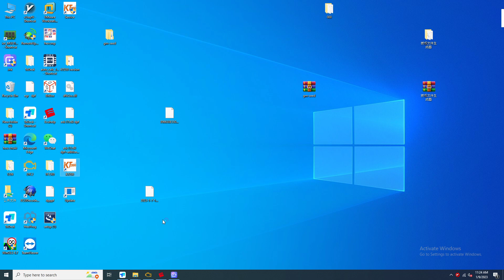KT200 ECU Programmer Install driver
This is a tutorial video for training & demonstration purpose only for auto locksmiths/security professionals using these machines/tools.